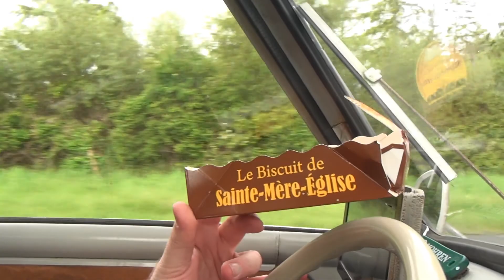Les Ponts Douve Angoville au Plain Vierville Sainte Marie du Mont D974 D913 France 12.5.2017 #0600